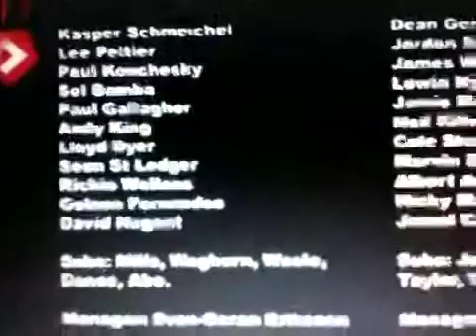Leicester 11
17/8/11